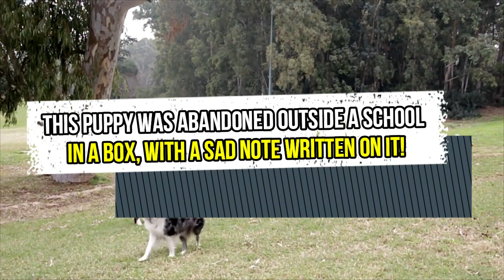This Puppy Was Abandoned Outside A School In A Box, With A Sad Note Written On It!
At a school in Detroit, Michigan, a school janitor was busy cleaning the building when he heard a knock on the front door.

He decided to lookout through a window and saw a boy running away from the school property.

He then made his way to the front door of the school, he found a cardboard box with a handwritten note attached to it. He then opened the box and was shocked to find a small puppy inside!